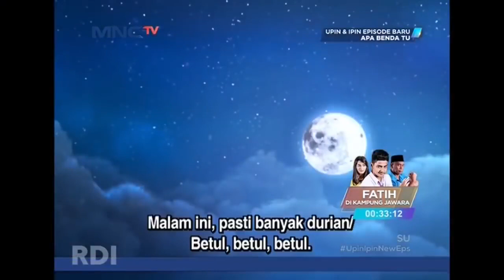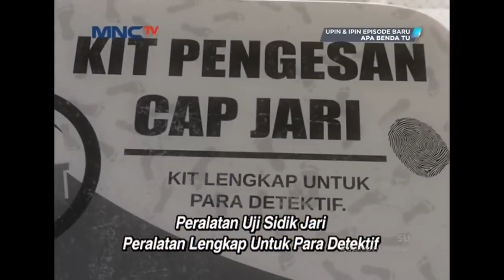UPIN IPIN BENDA APA TU - UPIN IPIN TERBARU 2019